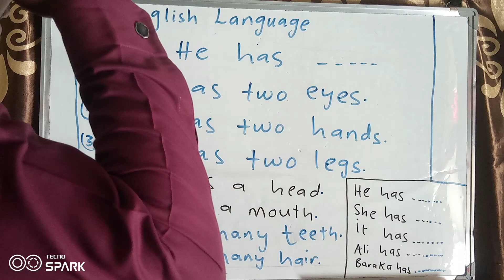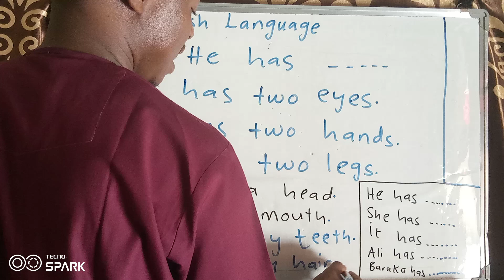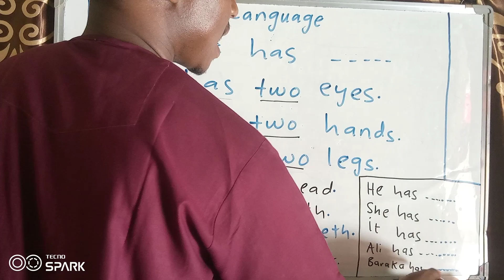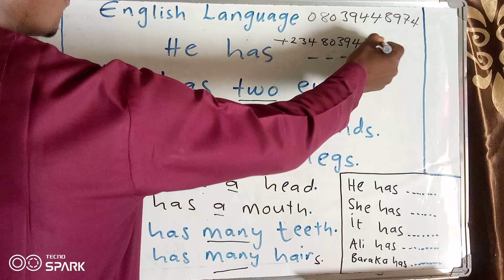He has ....... (yana da). learning comedy drama english hausa love science kannywood.